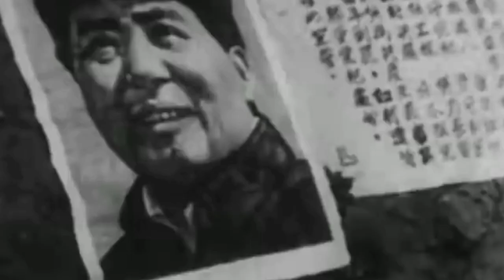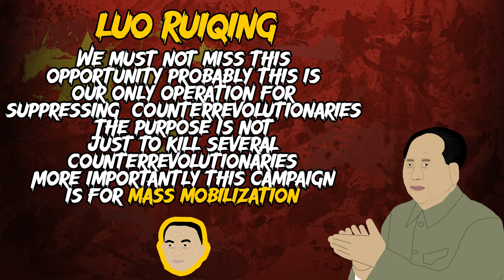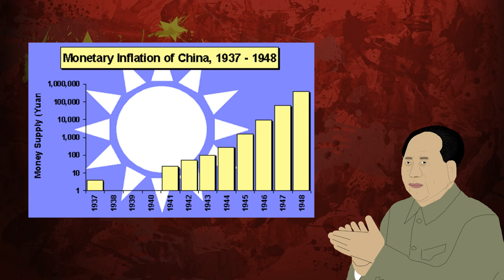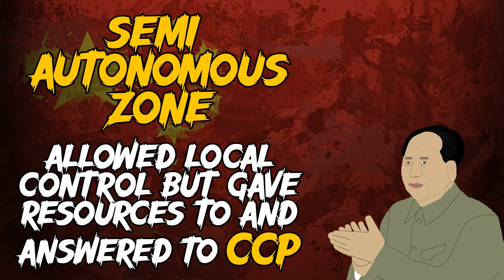What did Mao do after the Civil War? (1950-1955)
In this video we'll give you the complete picture of what happened after Mao's Communists successfully defeated Chiang Kai-Shek in the Chinese Civil War. Often in historical commentary, commentators jump straight from the Civil War to the Great Leap Forward and by doing so, miss 8 crucial years of commentary. By filling you in on Mao's controversial Domestic and Foreign Policy (including the campaign to suppress counter-revolutionaries) we aim to fix that.

This episode will also be launching our new series on China, China Before World War III. This will be the complete series to bring you up to speed on all Chinese issues; domestic and foreign since World War II. With all the global angst about China and Taiwan, this is an area of history you can't afford to be illiterate in.